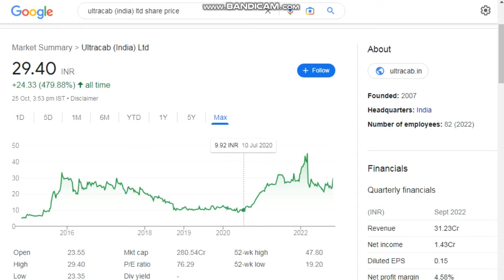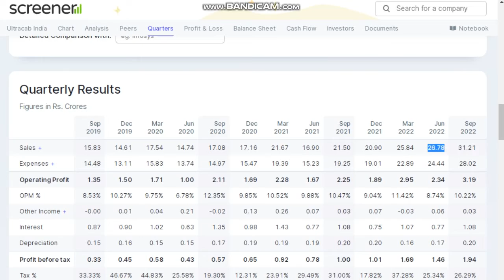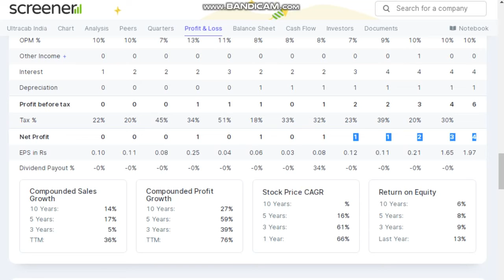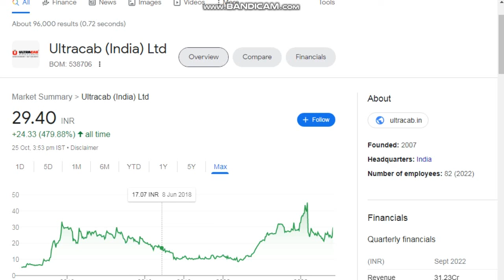Utlracab India Share ! Details Fundamental Analysis! Multibagger Share! Bonus Share !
tages: -
fundamental analysis of stocks
fundamental analysis
stock market
Fundamental analysis
Ultracab ltd share latest news, breaking news, ultracab india share, ultracab share, ultracab share latest news